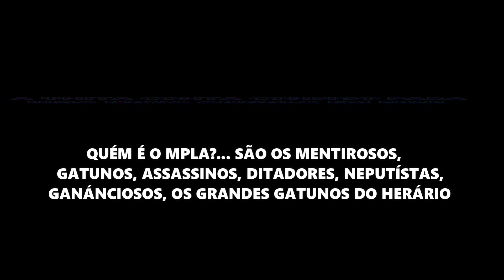ADALBERTO COSTA JÚNIOR DA AULAS DE PRESIDÉNCIA E DEMOCRÁCIA AO JOÃO LOURENÇO E MILITANTES DO MPLA